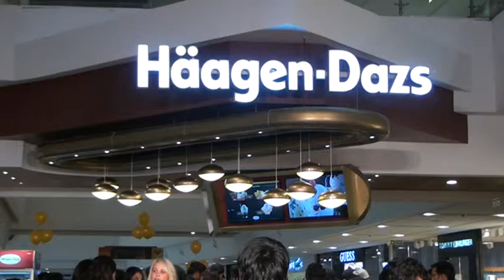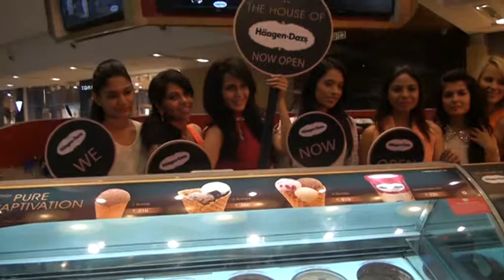haagen dazs launches with a brand new lounge in chennai